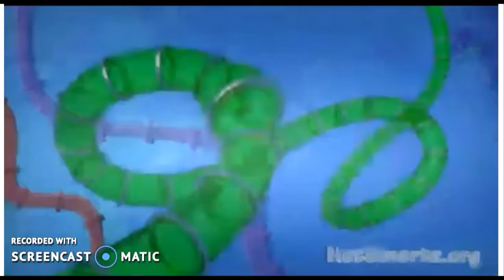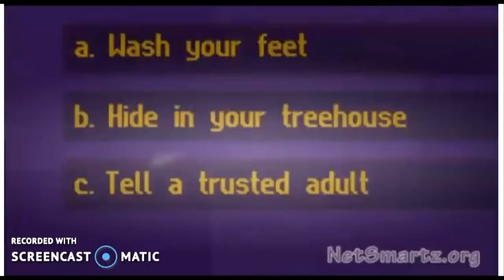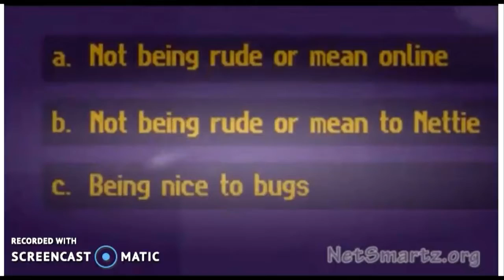Router's Birthday Part I